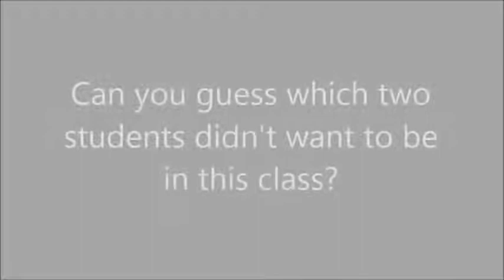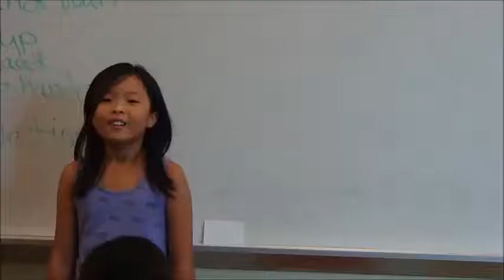3D Voice Public Speaking Summer Camp - Greenhill School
Check out Day 3 of Summer Camp.
3D Voice empowers children and inspires confidence by developing their public speaking and interpersonal skills. We offer customized public speaking programs for 3rd- 12th grade students.